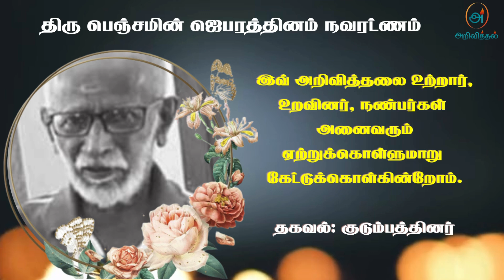Mr Benjamin Jebarathnam Navaratnam | RIP | Nuwara Eliya | Marana ariviththal | Tamil Death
நுவரெலியாி-ஹட்டனைப் பிறப்பிடமாகவும், மட்டுவில் தெற்கை வசிப்பிடமாகவும் கொண்ட திரு. பெஞ்சமின் ஜெபரத்தினம் நவரட்ணம் அவர்கள் 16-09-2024 திங்கட்கிழமை அன்று இறைவனடி சேர்ந்தார்.

அன்னார், காலஞ்சென்றவர்களான எட்வின் நவரட்ணம்-அன்னலக்சுமி தம்பதியினரின் மகனும், காலஞ்சென்றவர்களான குமாரசுவாமி-பொன்னம்மா தம்பதியினரின் மருமகனும்,

காலஞ்சென்ற புவனேஸ்வரி அவர்களின் அன்புக் கணவரும்,

நிலான், நிலானி, சுஜந்தன், சுகந்தன் ஆகியோரின் பாசமிகு தந்தையும்,

சுமதி, குமரேசன், கிருசாந்தினி ஆகியோரின் அன்பு மாமனாரும்,

காலஞ்சென்றவர்களான விஜயரட்ணம், யோகரட்ணம், பிராங் மற்றும் ஜோய் அரியதேவா, தர்மரட்ணம், இமானுவேல் (கிருபா) ஆகியோரின் அன்புச் சகோதரனும்,

நிருத்தி, பிரனீஸ், டிபேஸ், மாதுஸ், திவானி, கேதார் ஆகியோரின் அன்புப் பேரனும் ஆவார்.

அன்னாரின் இறுதிக்கிரியைகள் 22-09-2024 ஞாயிற்றுக்கிழமை முற்பகல் 10.00 மணியளவில் அன்னாரின் மட்டுவில் தெற்கில் உள்ள "நிலாமனை" இல்லத்தில் நடைபெற்று, குச்சுப்பிட்டி மயானத்தில் புகழுடல் தகனம் செய்யப்படும்.

முகவரி:-

391A, மட்டுவில் தெற்கு, சாவகச்சேரி.

தகவல்:- குடும்பத்தினர்

நன்றி.